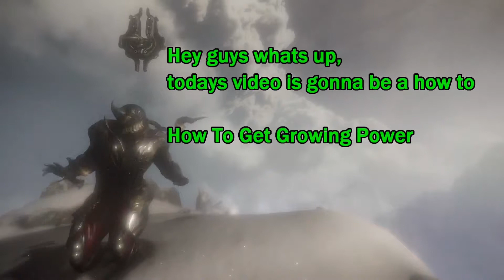Portable Nope Channel Trailer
If this video and or I interest you at all then stick around and tell me what you want me to play and I'll eventually play that game.  I'm all about you guys, if you all want me to play a game y 'all like then I'll play that game for ya.